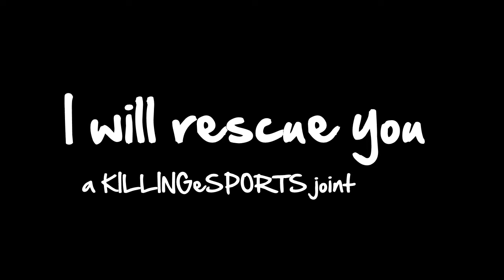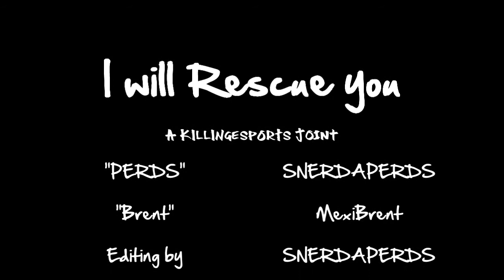I will Rescue You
The short hailed as a better love story than Twilight by DonBukka